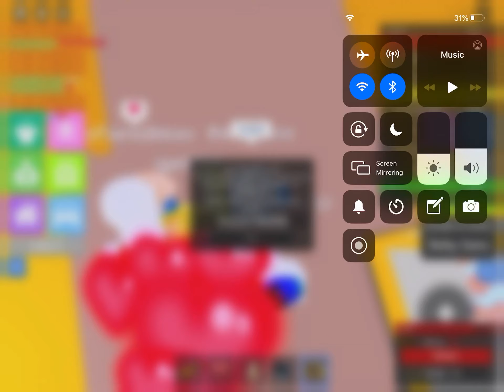ODERS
Today in Island Life, I found some online daters so I jailed them.